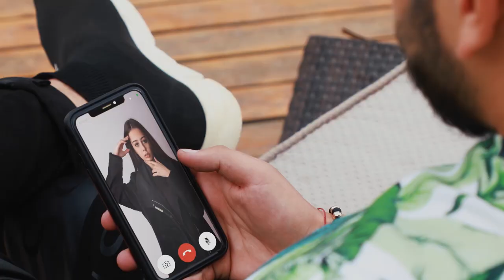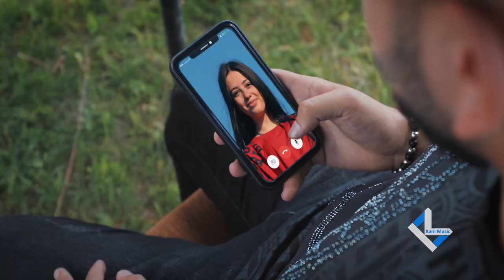Ustad Zahir Bakhtari - Hawa Jam Ast OFFICIAL VIDEO | استاد ظاهر باختری - هوا جمع است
Join us on Facebook to get Updates on All Your Favorite Afghan Artists

Artist: Ustad Zahir Bakhtari
Song: Hawa Jam Ast
Lyrics & Compose: Ustad Zahir Bakhtari
Music Arr: Ekhteyar Rajabov (Kam Music)
Director: Najib Paiman
Producer: Shoaib Naseri